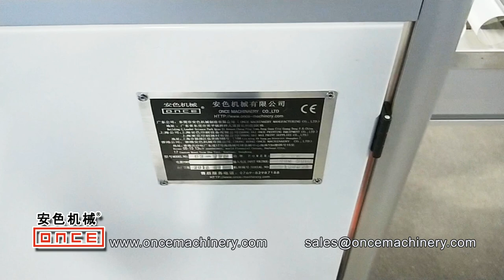Huayu Automation Manufacture Centrifuge Tube Infusion Bottle Screen Printing Machines HY-230 HY-175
Huayu Automation - Professional Manufacturer in Producing and Designing Printing Machines
Comprehensive printing solutions can be provided by Dongguan Huayu Automation Technology Co., Ltd.

Huayu Automation Manufacture Centrifuge Tube Screen Printing Machines for Medical Medicine

What is centrifuge tube?

Named as centrifuge tube, or centrifugal tube.
Tubular sample containers can be sealed or capped.
Mechanical engineering; laboratory instruments and devices; laboratory centrifuges-laboratory centrifuge parts and accessories; medical medicine instruments and devices.

Kinds:
According to size:
1, Large volume centrifuge tube (500mL, 250mL)
2, Ordinary centrifuge tube (50mL, 15mL)

According to bottom shape:
1, Taper centrifuge tube with tapered bottom, is the most used type of centrifuge tube
2, Flat bottom centrifuge tube
3, Round bottom centrifuge tube

According to the lid closing method:
1, Capped centrifuge tube, centrifuge tubes sealed by pressing, commonly found in microcentrifuge tubes
2, Screw cap centrifuge tube, can be divided into flat cap (the top of the cap is flat) and plug cap (the top of the cap has a plug shape)

According to the material:
1, Plastic centrifuge tube
The advantages of plastic centrifuge tubes are transparent or translucent, its hardness is small, and the sample can be taken out by puncture method. Disadvantages are easy to deform, poor corrosion resistance to organic solvents, and short service life.

Plastic centrifuge tubes have a tube cover, its role is to prevent sample leakage, especially when used for radioactive or highly corrosive samples, it is very important to prevent sample leakage; the tube cover also has a role to prevent sample evaporation And support the centrifuge tube to prevent the centrifuge tube from deforming. When selecting this point, pay attention to check whether the tube cover is tight and whether it is tight during the test, so that the liquid can be leaked upside down;

Commonly used materials are polyethylene (PE), polycarbonate (PC), polypropylene (PP), etc., among which polypropylene PP tube performance will be relatively good, so users consider polypropylene as much as possible when selecting plastic centrifuge tubes.

Plastic centrifuge tubes are generally disposable experimental instruments and are not recommended for repeated use. In order to save money, PP centrifuge tubes can be reused as needed, but need to be thoroughly sterilized at high temperature and pressure to ensure the scientific results of the experiment. The centrifuge tube made of PE cannot be sterilized by high temperature and high pressure.

All above centrifuge tubes printing solutions can be provided by Huayu Automation.

Huayu Automation Screen Printing Machines for printing on centrifuge tubes, syringes/injectors, squeezable tubes, lipstick tubes,  mascara tubes, eyeliner tubes used in Medical, Chemical, Cosmetics...

OS-175: One Color Automatic Tube Screen Printing Machine
OS-230: Two Colors Automatic Screen Printing Machine
OS-R320: One to Six Color Automatic Soft Tube Rotary Table UV Screen Printing Machine
OS-HR218 Automatic Two Colors Screen Printing and Curing Machine

Huayu-Automation-Manufacture-Centrifuge-Tube-Screen-Printing-Machine-Medical-Medicine

Which printing solutions are you looking for? Huayu Automation professionally and instantly make the best offer for your choice:

Automatic Screen Printing Machine, Automatic Hot Stamping Printing Machine, Automatic Heat Transfer Printing Machine, Automatic Pad Printing Machine, Automatic Labeling Machine, Automatic Offset printing Machine, Automatic Dispensing Printing Machine...